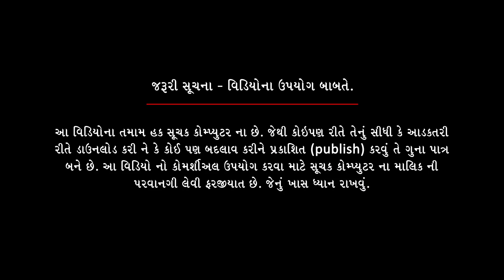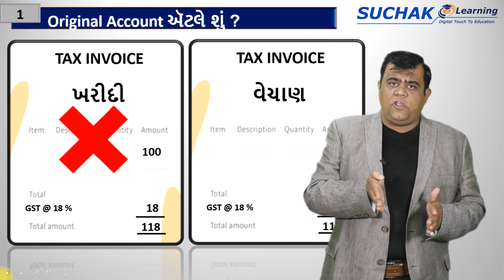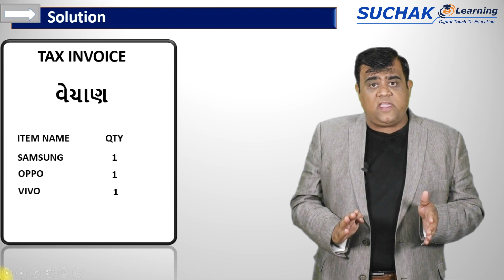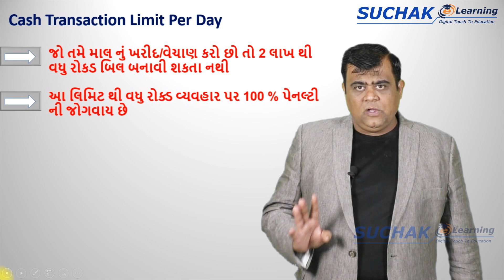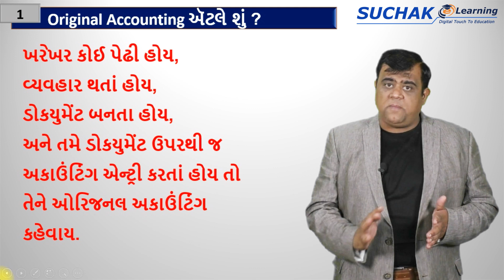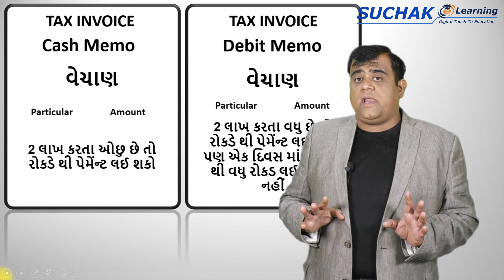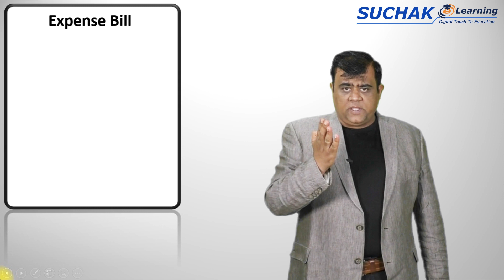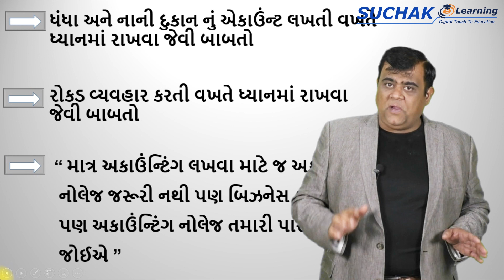FIRM ACCOUNTING - Basic Concept